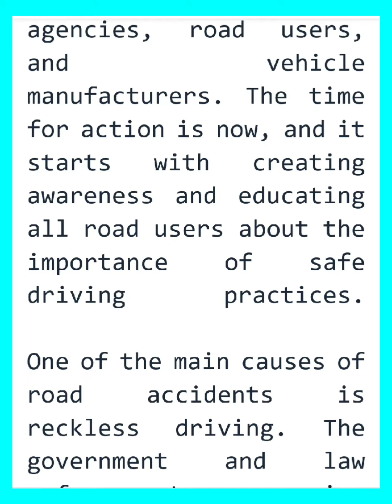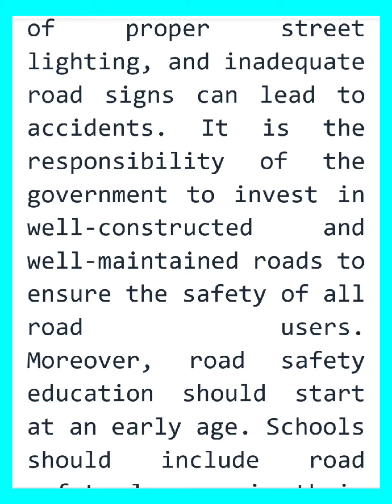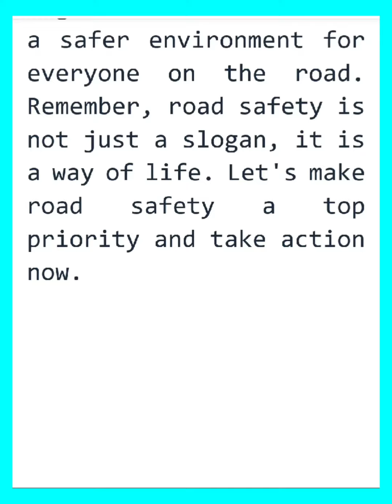Road Safety Time for Action Essay writing in English, Essay or Paragraph on Road Safety 300 words